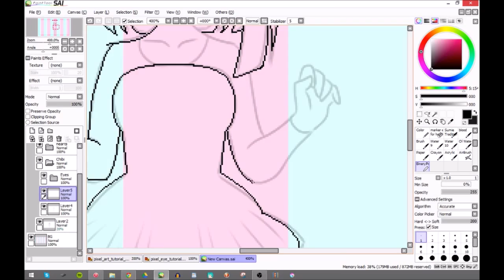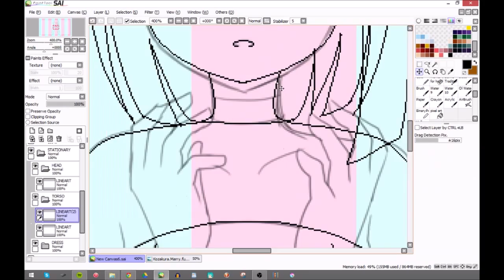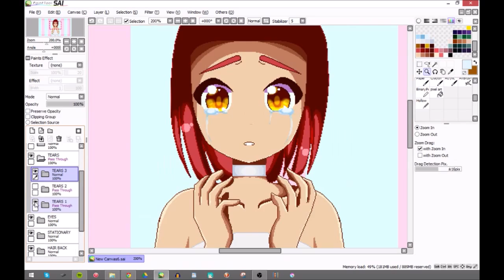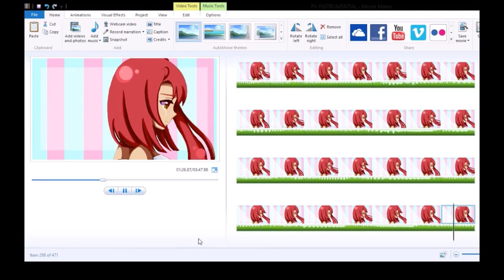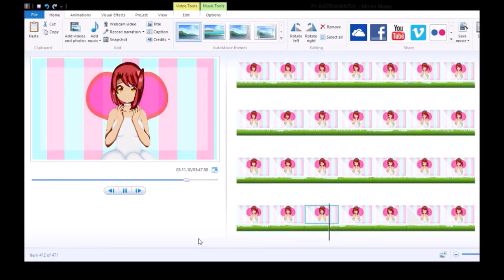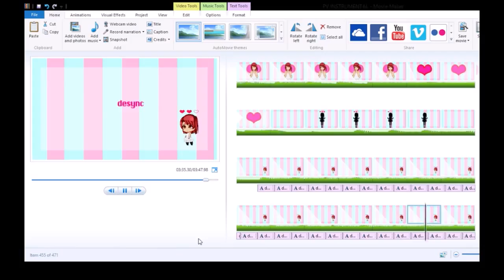【Speedpaint】 desync (PV/Cover Preview)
So a few days ago I discovered cora's song "desync" and I fell in love with it! I wanted to make a cover, but I ended up making the PV before I even recorded anything so here's the preview! (And yes, I've sped up the PV preview to twice as fast)

Details ­-­

♥Time: 4:46
♥Animations/Stills : [to be posted]
♥Programs: Paint Tool Sai 1.1.0, Movie Maker 8.1, OBS
♥Music
I'm Good by 【the Mowgli's】